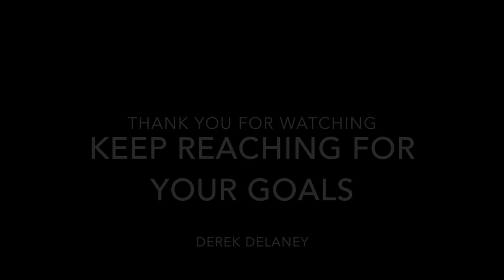Derek Delaney Motivational Speach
Derek Delaney Hypnotherapist short video